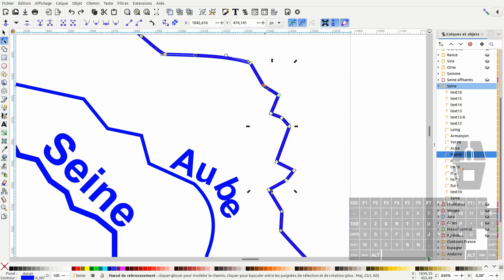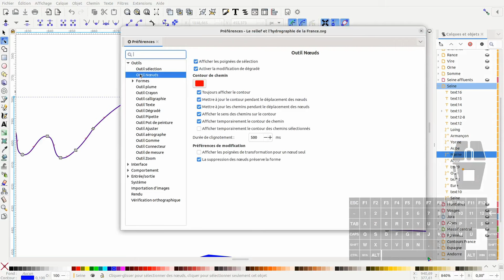Tuto inkscape : texte suivant un chemin + astuces (Cartographie - Q/R)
Nous allons voir dans ce tuto comment créer un pochoir insecte pour réaliser une découpe avec une machine bois ou autre.